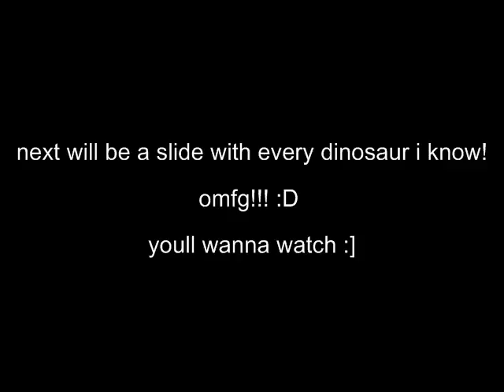70 woodcutting awesome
sorry if it has crappy quality
lol
and sorry about the song.. didnt know what to put.. like alwayss..
and the horrible green boxes for the zoom
ugh
lol
:D
anywayss!
its cool
The account i did this on was called
Mister Glad
lol

RuneScape is solely owned By Jagex ltd.
The song is by All American Rejects and is titled Damn Girl
I do own the vid though.. Whoa